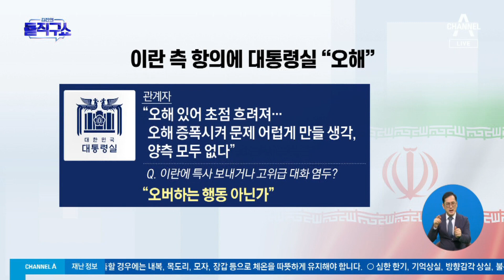[핫플]한-이란 대사 맞초치…외교 갈등 확산 | 김진의 돌직구 쇼 1172 회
[핫플]한-이란 대사 맞초치…외교 갈등 확산

경향 한·이란 '초치'로 대치…거세지는 '실언 후폭풍'
한겨레 '대사 맞초치' 한-이란 관계 난기류
한경 외교부 ＂尹 발언, 양국관계와 무관＂…韓-이란, 주재 대사 '상호 초치'

〈평일〉
08시 50분 김진의 돌직구 쇼
12시 00분 뉴스A 라이브
17시 20분 뉴스TOP10
19시 00분 뉴스A

〈주말〉
12시 10분 토요랭킹쇼·뉴스A 라이브
19시 00분 뉴스A